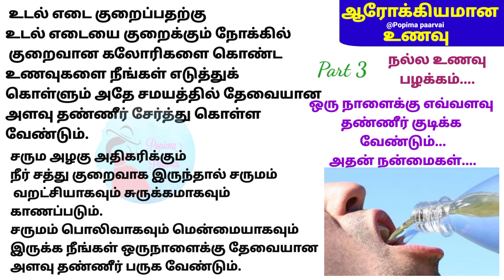ஒரு நாளைக்கு எவ்வளவு தண்ணீர் குடிக்க வேண்டும் தண்ணீர் அருந்துங்கள்